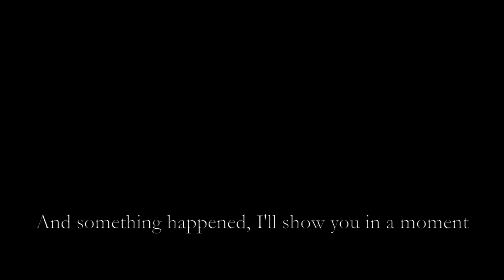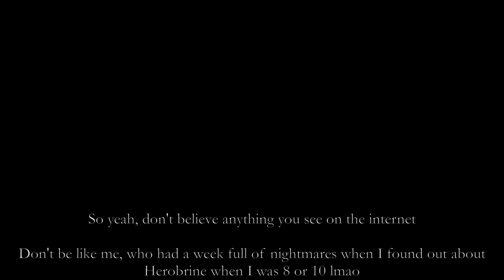Roblox Piggy's house map has a dark secret..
I called it 46, this was recorded april 6th..

Anywho, Graahhhh scary muahahahah
So yeah, kinda wanted to make fun of those (bad) creepypasta vids, sadly I didn't finish this with "Next day my family was killed" or "A plush appeared on my bed". But hey, I got to play piggy after a long while, right?